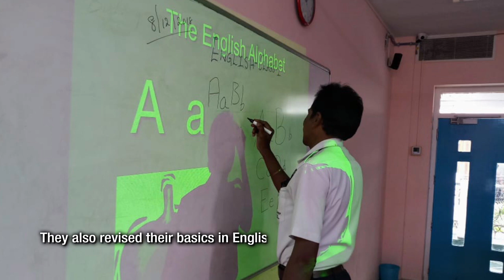Oakridge Newsletter - December 2018 - Visakhapatnam Campus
Read our latest Newsletter on updates of all the happenings at Oakridge International School Visakhapatnam Campus.

oakridgeinternationalschool, with just a decade of presence, has garnered a strong repertoire to become one of the best international schools in the country. The prestigious international school was started with a mission to build a community of leaders, over a foundation of shared beliefs, values and ethos.

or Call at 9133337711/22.